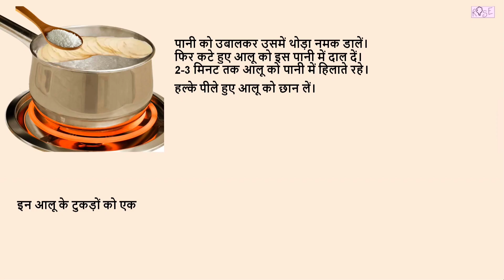Class 5 EVS Chapter 4 | आपके घर में पापड़ कैसे बनता है ? | How are papads made? | Rose Tree